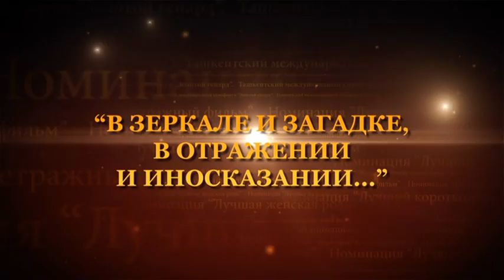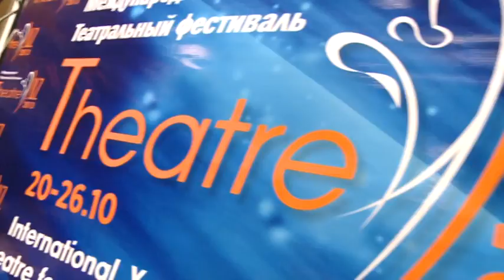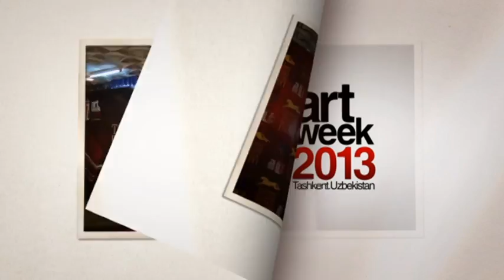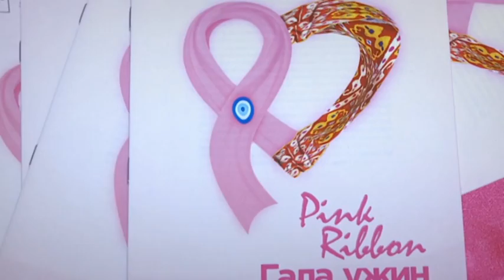"STYLE UZ 2013" фильм (2-я часть)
This is the second part of the film (there are three), about the great festival "STYLE UZ", which every year organizes the "Fund Forum" in Tashkent! This festival shows that the symbols of Uzbekistan is not skullcap and a cart pulled by a donkey, and progressive youth and talented people today! The author and General Producer of the festival, Gulnara Karimova!

Это вторая часть фильма, о великолепном фестивале "STYLE UZ" ранее ежегодно проводившемся "Фондом форум", в Ташкенте! Благодаря этому фестивалю мир узнавал, что символы Узбекистана это не тюбетейка и арба запряженная ишаком, а прогрессивная молодёжь и талантливые, современные люди! Автор идеи и Генеральный продюсер этого фестиваля- Гульнара Каримова!